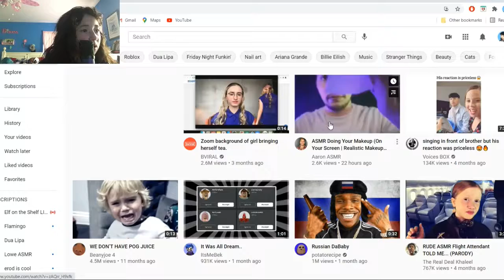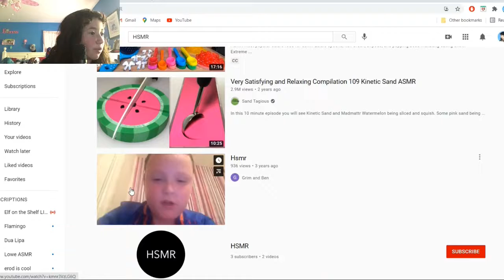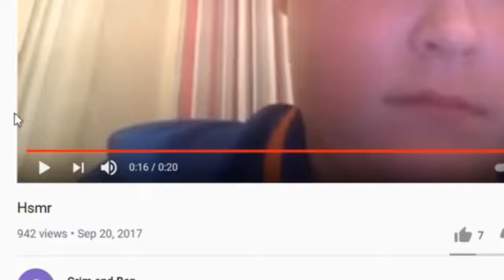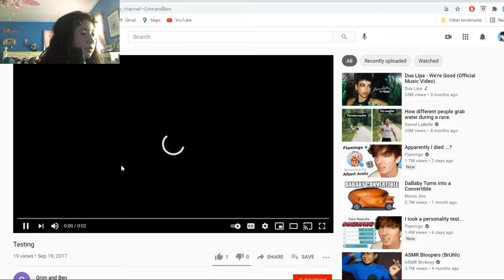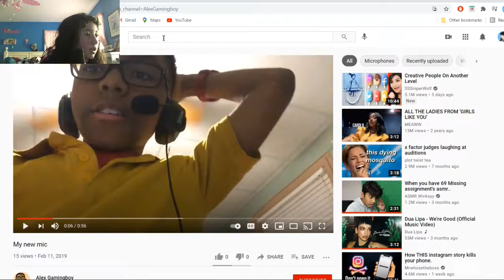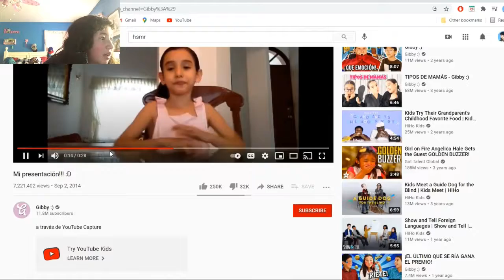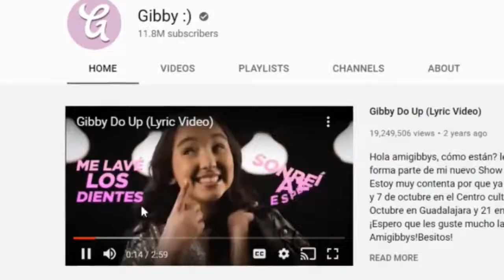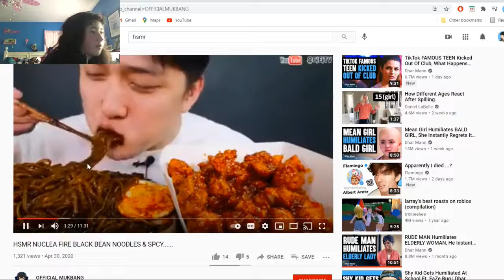WHAT IS HSMR...?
PLEASE EXPLAIN TO ME WHAT THIS IS